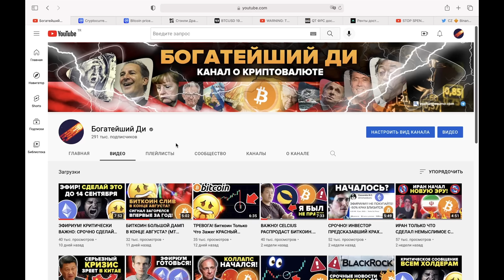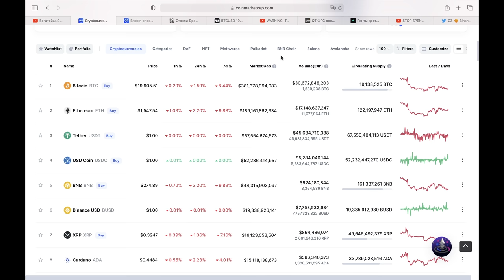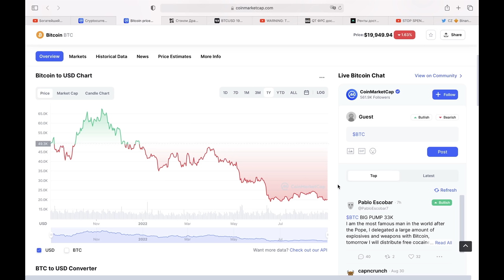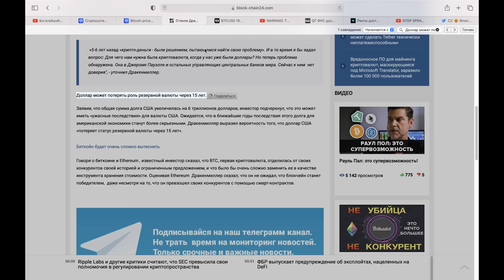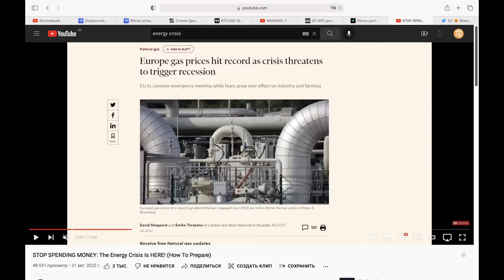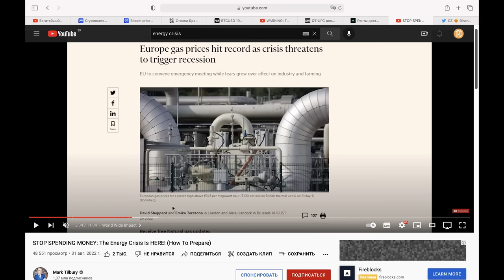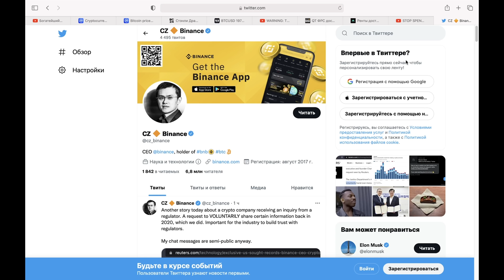ФРС США АНОНСИРОВАЛА ПРОДАЖИ НА 9 ТРИЛЛИОНОВ ДОЛЛАРОВ. ТАКОГО ШАНСА КУПИТЬ БИТКОИН БОЛЬШЕ НЕ БУДЕТ.